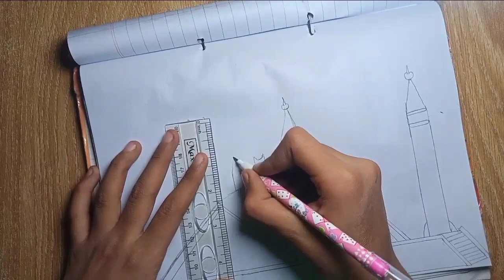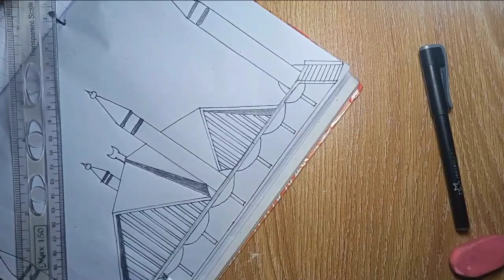Faisal Masjid || How to draw a Faisal Mosque || Easy drawing Faisal Mosque.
Faisal Mosque drawing. Beautiful Faisal Mosque drawing.